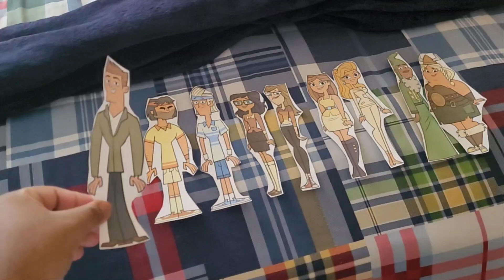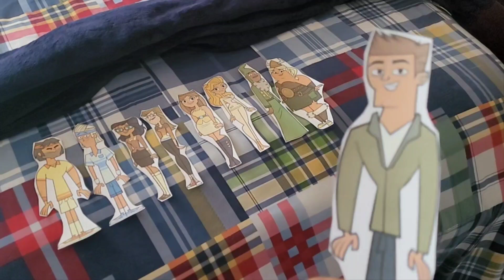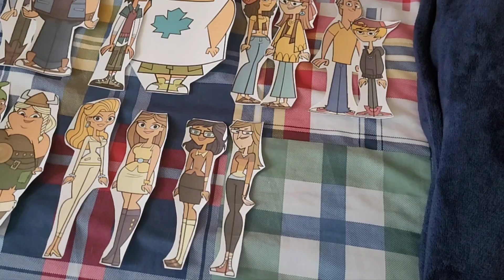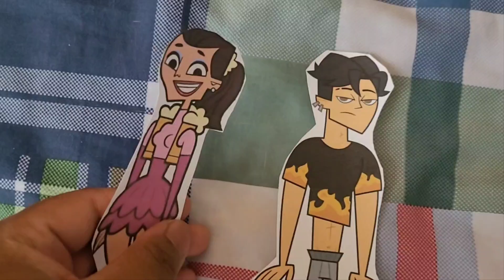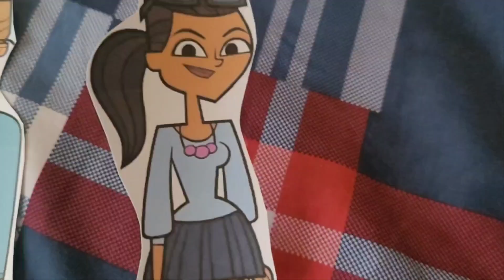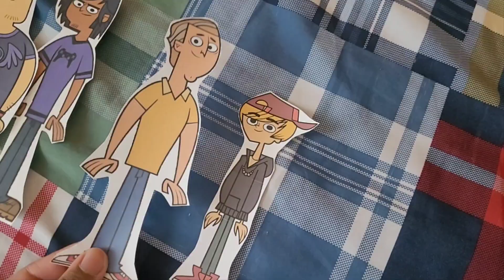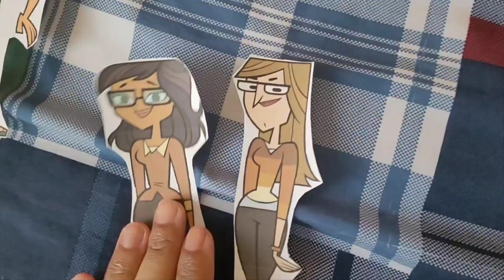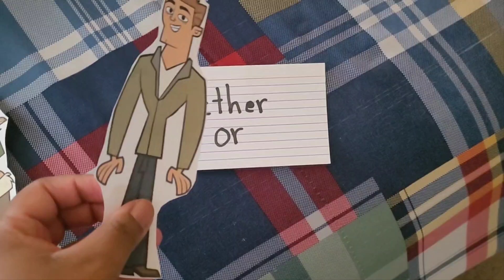Paper Ultra Elimination The Return of The Ridonculous Race (S4-E2)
Vote for Ether
The Stepbrothers
Daters/Haters
Geniuses
Or the Larpers to be Safe